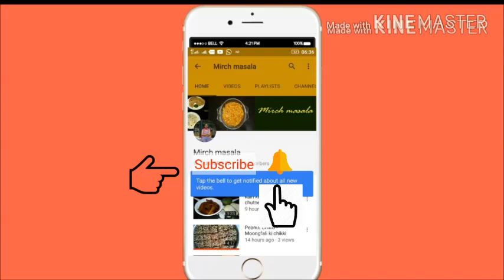Bread rasgulla recipe -Bread rasgulla- रसगुल्ले बनाने की विधि -Bread sponge rasgulla - rasgulla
Ingredients:

-Bread slices
-Rasins
-1/2 Cup coconut powder
-1 Cup Milk
-1Tbsp Ghee
-1/2 Glass water
-1.5 Glass sugar